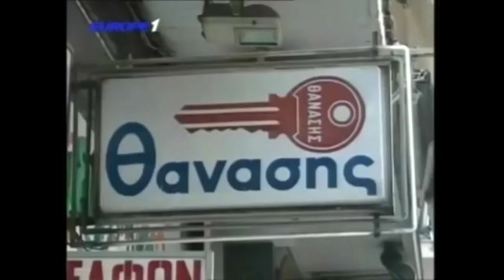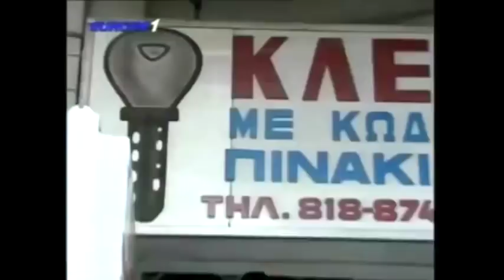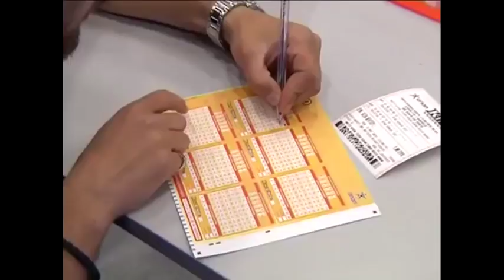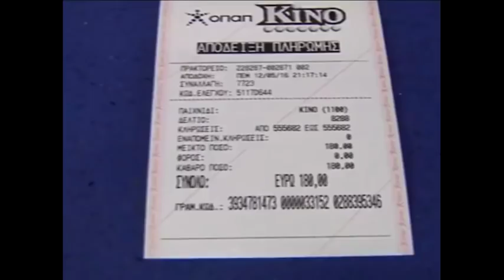Ραπτόπουλος - Κόκκινος πλήρης ανάλυση του Ολυμπιακός-ΠΑΟΚ (γέλιο) 23-10-2017